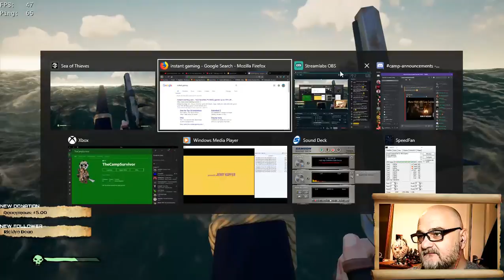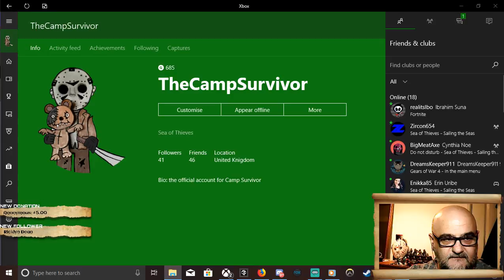☠️🏴‍☠️ Message in a bottle (chill stream) ☠️🏴‍☠️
Hello Campers🏕️ and welcome to My Camp 👀🔪
i play Sea of Thieves mainly, *NEW* Friday night is🔪 horror night 🔪
So just come on in take up a spot a round the campfire and join in.
You never know you just might like your stay and never leave🔪.

Channel GFX and all thumbnails :- By Paiigerage (without her continued support i could'nt of gotten this far)